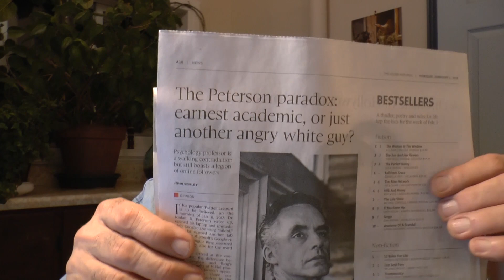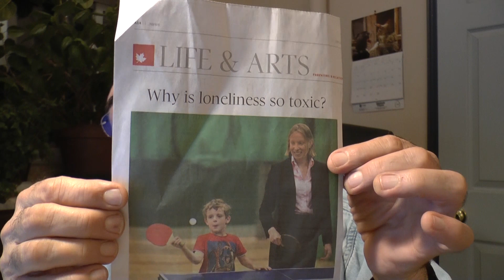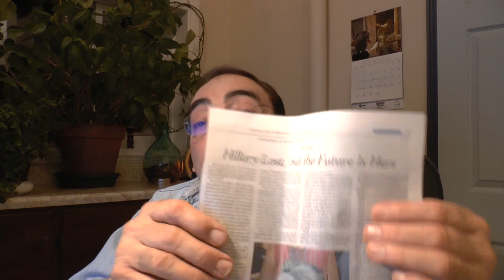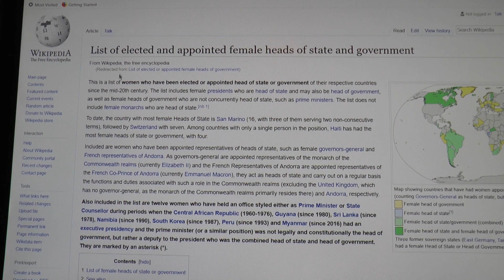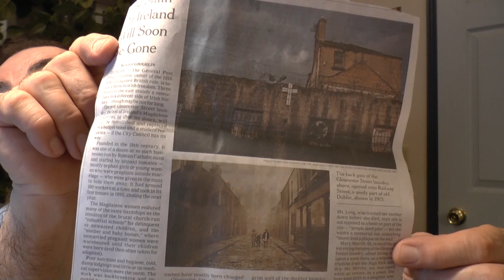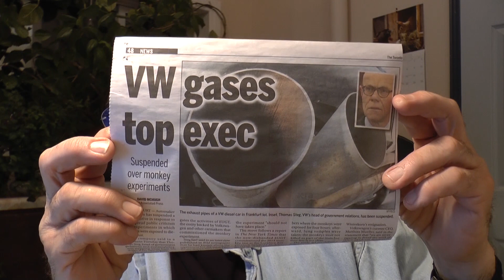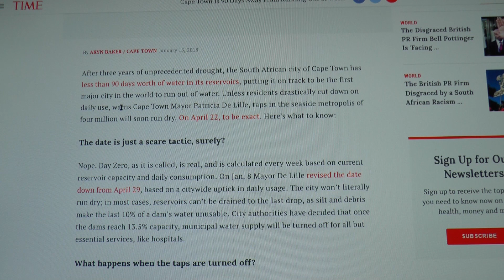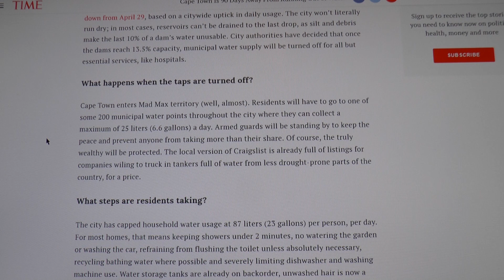JORDAN PETERSON IN THE NEWS AGAIN!!!! NEWS ROUND UP!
Jordan Peterson hits the news again as top of the Best Seller book list Globe and Mail and Amazon.com so of course the Neo Marxist writer has to try and put Jordan down! Plus other news items.

Bitcoin :

16DphCg13dCz4muNX8Vckz5stLSEGNgrnr